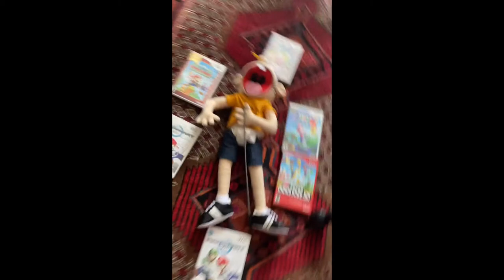Jeffys Wacky Day! KA Short Movie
Make sure to follow me on other social media! Like